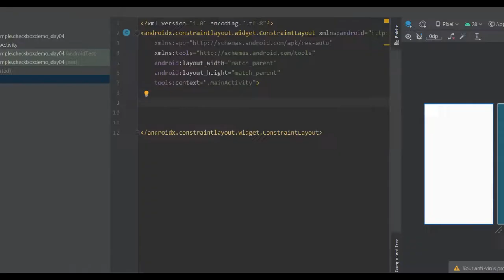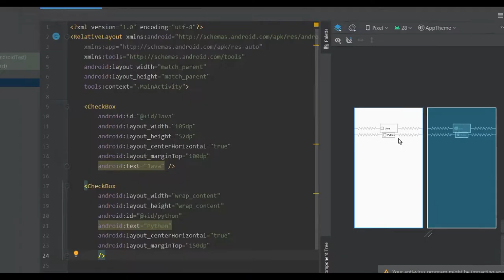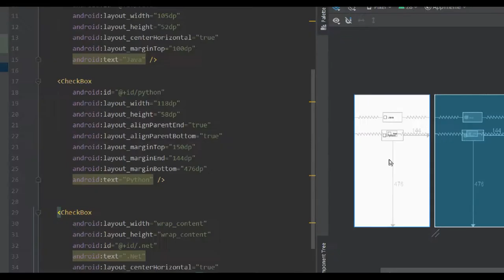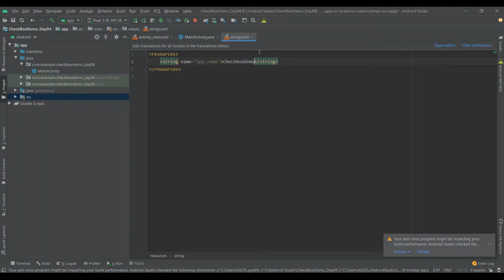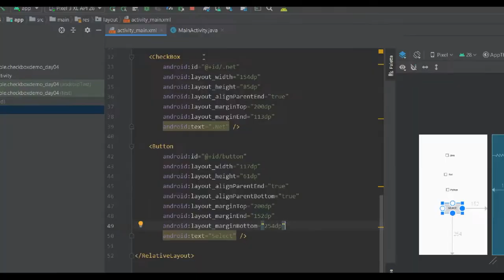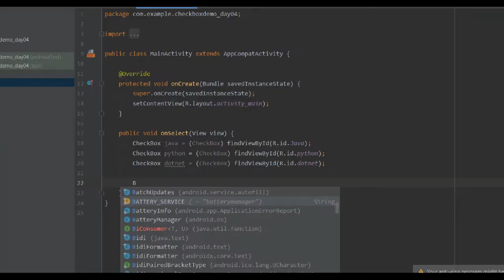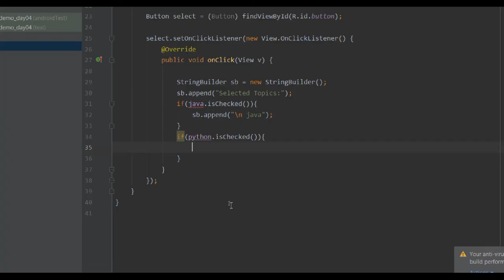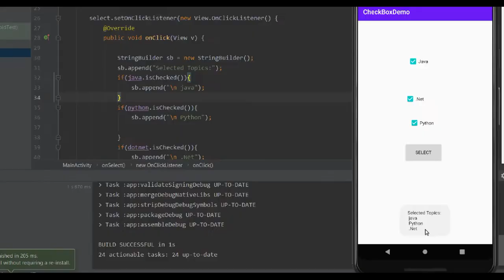How to Create Checkbox in Android Studio | Ganesh JDev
In this android studio tutorial video, I will show you how to add and use a checkbox.
We use a simple example, I check the checkboxes then I click "Select" button, then the resulting text view shows selected checkboxes.